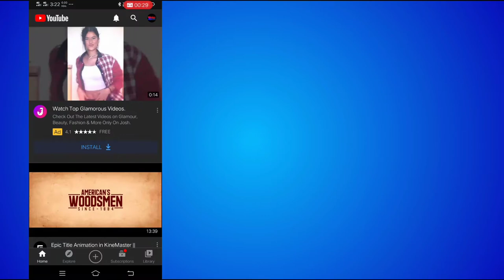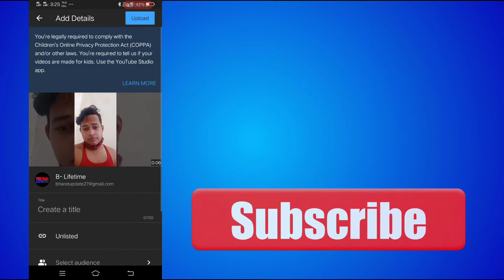Good News Android Mobile पर भी आ गया है YouTube Create Short Video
Good News Android Mobile पर भी आ गया है YouTube Create Short Video KS YouTube Tips

Tik _Tok